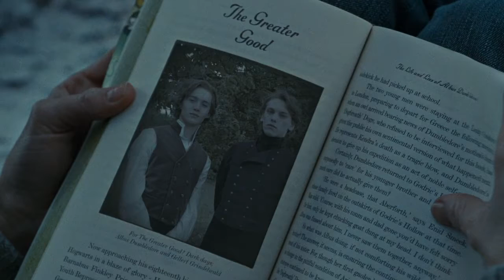GdC 08 - Quel objet magique voudriez-vous absolument posséder ? - FINALE Spécial Harry Potter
La finale de l'épisode 8 de La Guerre de Cinéphages.

Qui est le meilleur professeur de défense contre les forces du mal ?
Quelle personnalité soupçonnez-vous d'être véritablement un sorcier ?
Quel sort serait le plus utile dans la vie de tous les jours ?
Quel est le meilleur couple de la saga ?
Quel objet magique voudriez-vous absolument posséder ?

Ce débat est extrait d'une émission dont le concept est le suivant :  trois intervenants s'affrontent autour de différents débats centrés sur des sujets plus ou moins en rapport avec l'actualité du 7ème art, et notre animateur et présentateur, Romain Larue, sélectionne celui qui, selon lui, a remporter le débat grâce à ses arguments et sa rhétorique.

Les combattants : Sarah Brau-Mouret, Julien Lain, Hortense Marion